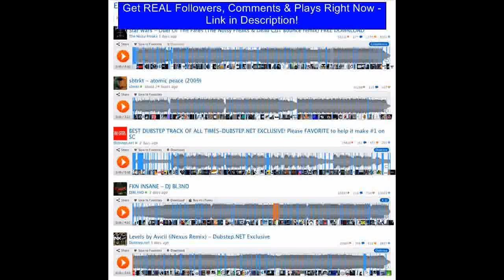Promote on soundcloud for FREE - Be the next Rihanna - Stay Ft. Mikky Ekko [Rihanna]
Get REAL Comments, Followers, & Plays for FREE Video Clip (Website Category) Calvin Harris (Record Label) Rihanna Pop Music (Musical Genre) The Wanted (Musical Artist) Nigerian movies 2012 Omotola J Ekehinde We Found Love Patience Ozokwor siva kaneswaran Mike Ezuruonye jay mcguiness Nigerian idol nathan sykes unapologetic R&amp;B/Soul Choreography Nadia Buari Frank Artus Man Down Diamonds new single max george tom parker Uche Jombo Pop Music Oge okoye Jim Iyke official Explicit Records Mikky Found Where bathtub Rhianna Island Stay Ekko Love like Have Been Rianna Awards video Video Music Def Jam Pop You Award walks Dance song VMAs nude bath navy navi riri new MTV VMA rihanna Get REAL Comments, Followers, & Plays for FREE